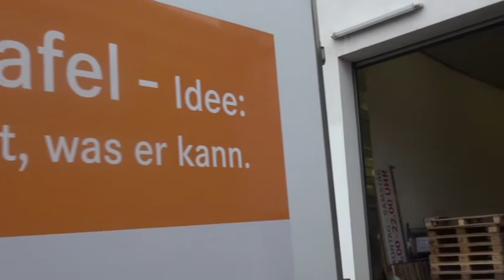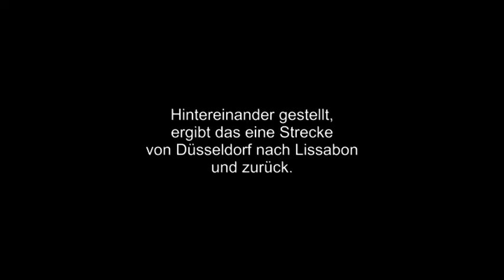Detmolder Tafel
Erste Auftragsarbeit: Die Film AG des Grabbe-Gymnasiums hat einen Image-Film erstellt für den Detmolder Lions-Club. Dabei geht es darum, die Arbeit in der ,,Detmolder Tafel" zu portraitieren, mit der Bedürftige mit Lebensmitteln versorgt werden, die von Märkten, Bäckern, Kiosken als überschüssig bereitgestellt werden. Die ,,Detmolder Tafel" braucht einen neuen Transporter; und um den zu finanzieren, hat der Lions-Club eine Benefiz-Veranstaltung in den Stiel gestoßen, bei der dieser Clip als Auftakt funktionierte.